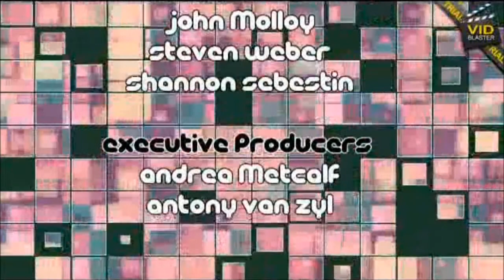Make Me Up Chicago Final Beauty Tips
Make Me Up Chicago experts Tania & Nevsy of Custom Hair Lounge and Brenda Arelano of NBC morning news give final tips on beauty.  Short hair is quicker than long hair and can save time in the morning,.  Brenda says know your face and bone structure by taking a picture of yourself and look for your best features.

Make Me Up Chicago is featured on Today TV Live. Today TV Live was founded by Andrea Metcalf and is a live streaming, live audience social media engaged platform.